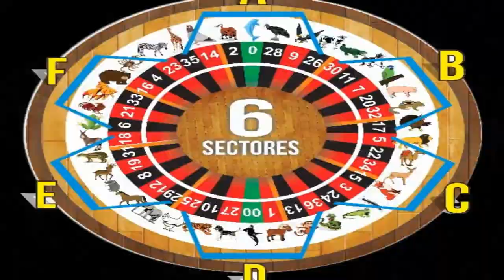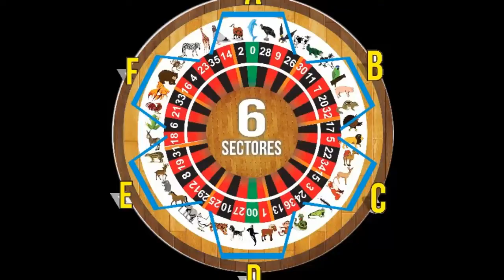SABADO - 02/2/2019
DATOS EXCLUSIVO PARA LA RULETA ACTIVA
LAS JUGADAS OCULTAS
DATOS IMPERDIBLES
ESPERO QUE TENGAMOS LAS MEJOR DE LAS SUERTES
SI ES PRIMERA VEZ QUE VEZ EL VIDEO
DALE LIKEEEE AL VIDEO.. COMPARTELO.. GRACIASSSSS...